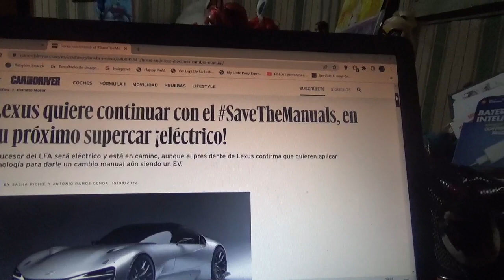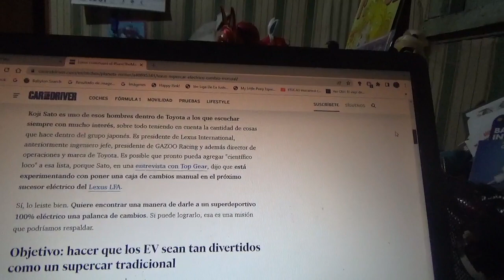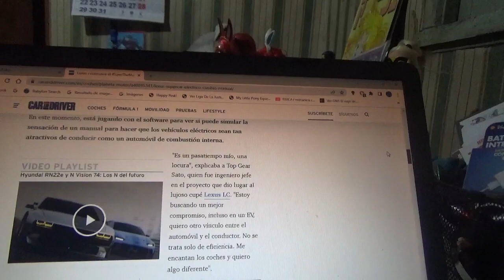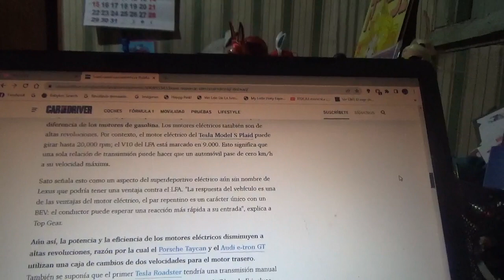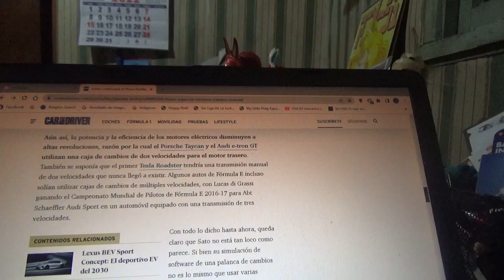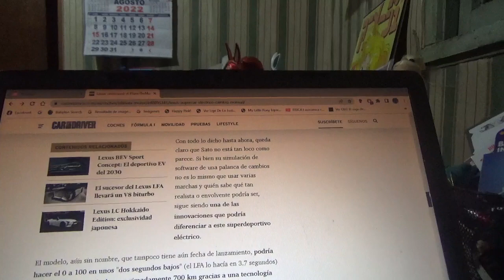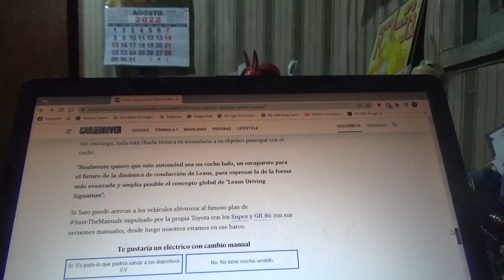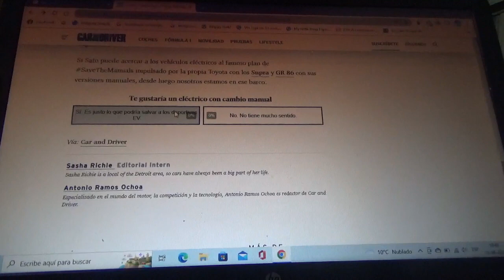Lexus quiere seguir con el SaveTheManuals con su próximo coche supercar 100% eléctrico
Como se sabe el sucesor del legendario LFA será un supercar totalmente eléctrico y ya se encuentra en camino y pretenden instaurar esta tecnología en un coche EV